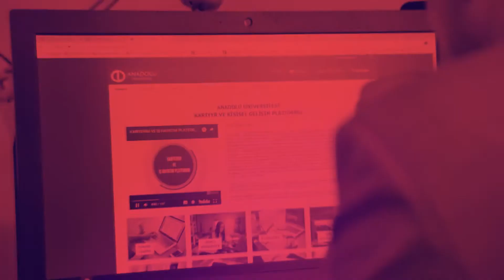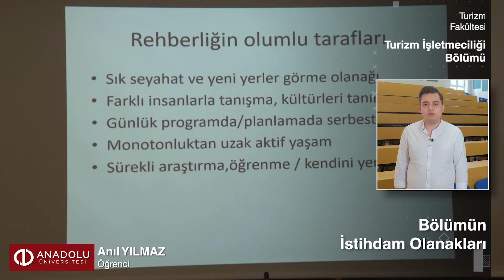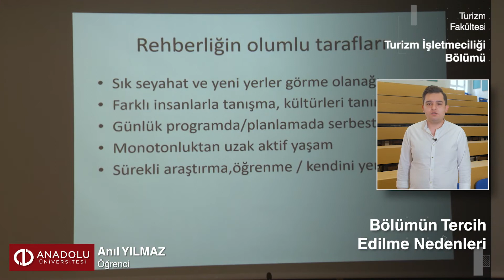Turizm Fakültesi - Turizm İşletmeciliği Bölümü - Anıl Yılmaz